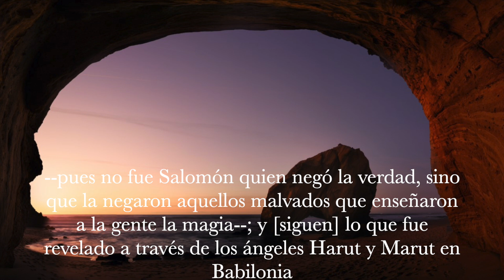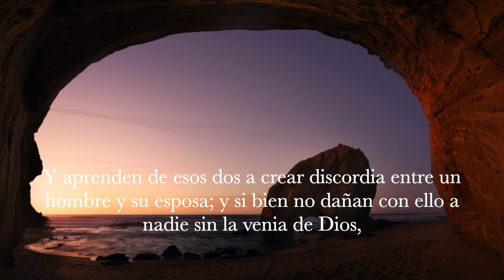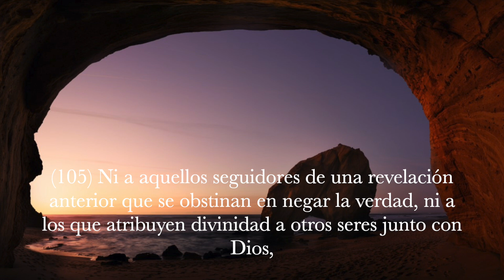Sura Al-Baqarah (La Vaca) Del 102 al 105, Muhammad Al Naqidan, Subtítulos Español